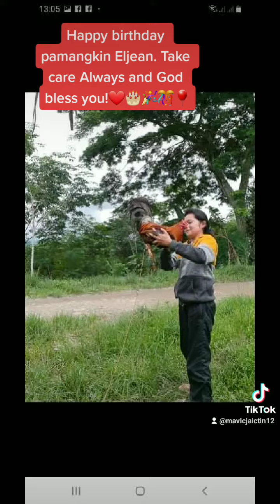30th Birthday Pamangkin